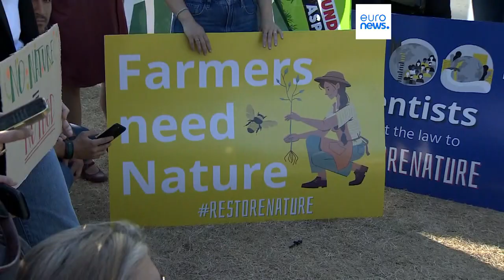Greta Thunberg junta-se à polémica sobre a Lei de Recuperação da Natureza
O diploma é crucial para a implementação do Pacto Ecológico Europeu que visa ajudar a combater as alterações climáticas e a tornar a economia da União Europeia mais sustentável.